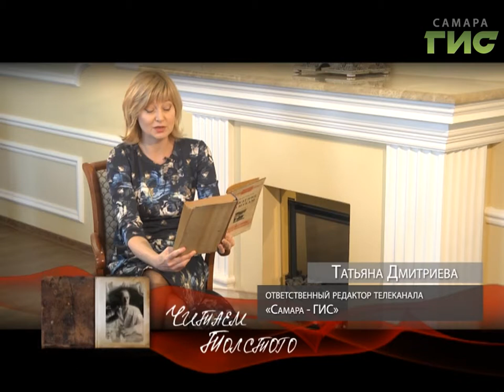"Читаем Толстого" от 05.06.2017 (Татьяна Дмитриева)